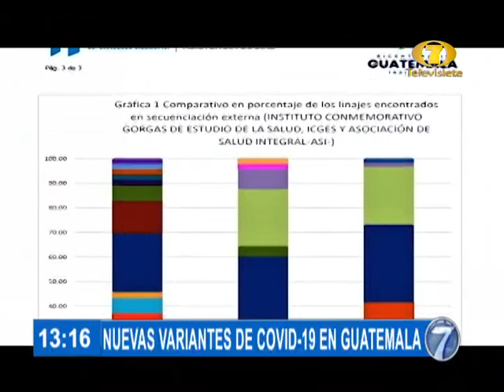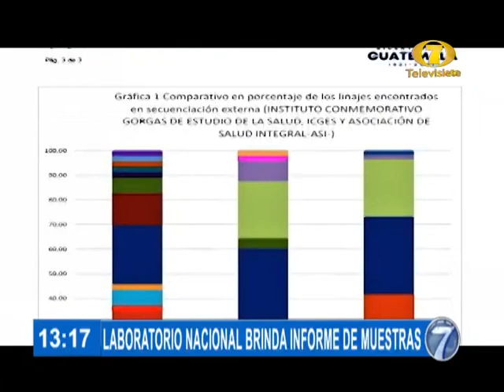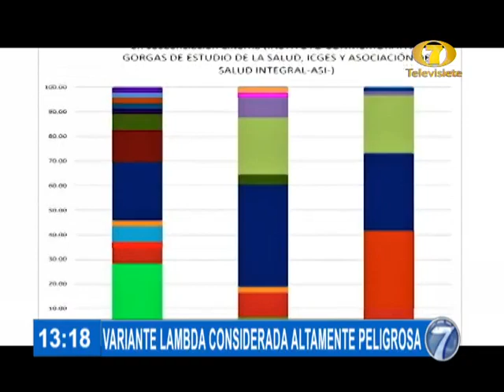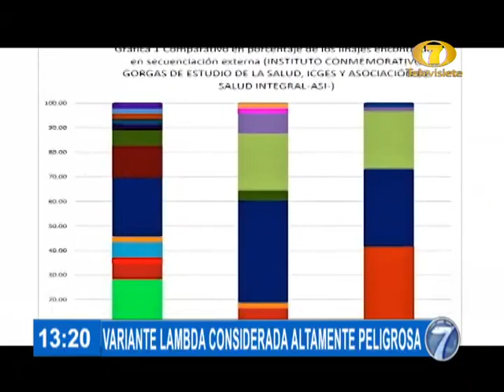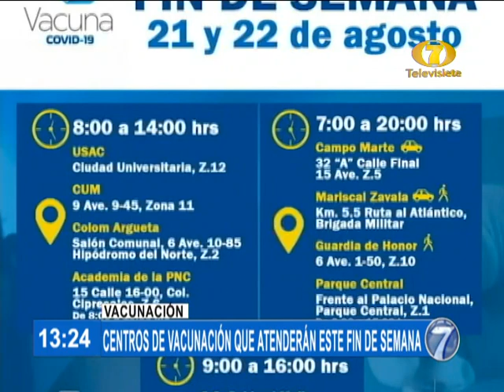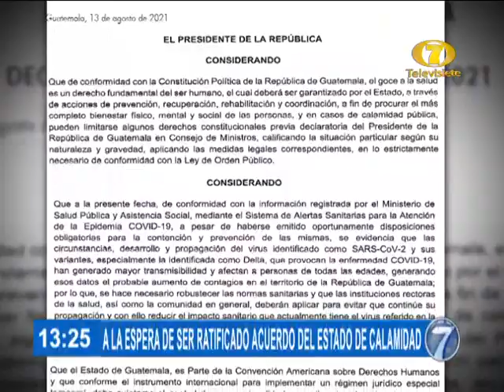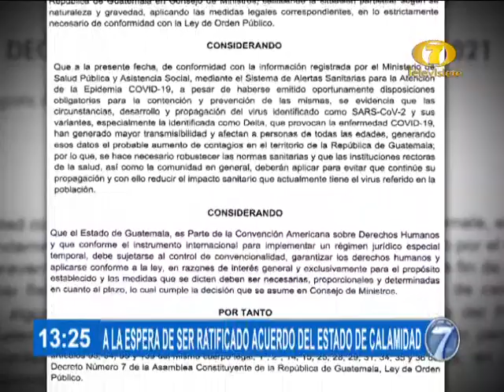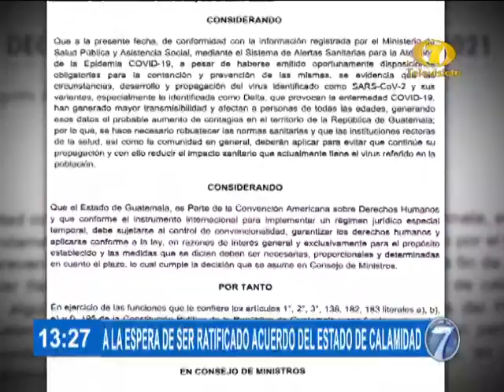Noti 7 Meridiana: Programa del 20 de Agosto del 2021